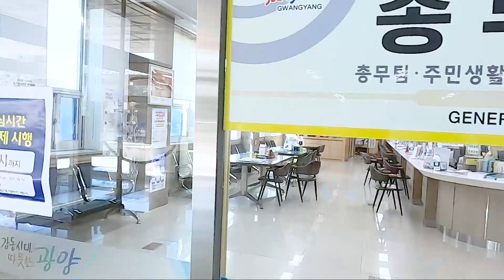답변 가능하신지 물어봤습니다 💃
신PD의 저세상 텐션 인터뷰!😳

'공주 신PD'의 질문을 받고 바로 답변할 수 있겠습니까?
(공주 = 공포의 주둥아리)

4년 만에 열리는 핫한 숯불구이축제의 맛보기 영상인데요~

광양전통숯불구이축제로 여러분들을 초대합니다!

공연, 투어, 체험, 경품추첨 등 다양하게 준비되있으니
맛있는거 쫙~ 먹고 즐거운 추억 남겨봐요 :) ☺🦾

제18회 광양전통숯불구이축제🍖
빛과 꽃, 맛의 어울림. 숯불구이 愛!

기간: 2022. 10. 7. ~ 10. 9.(3일간)
개막식: 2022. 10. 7.(금) 19:00
축제장소: 광양읍 서천변 일원

황금열쇠이벤트: 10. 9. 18:00 ~

④ Paradise - T-max